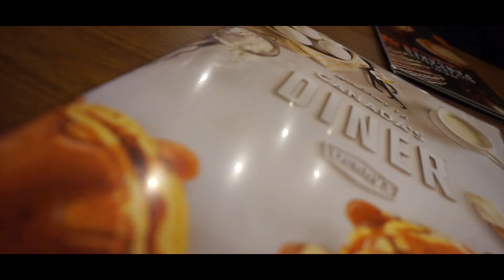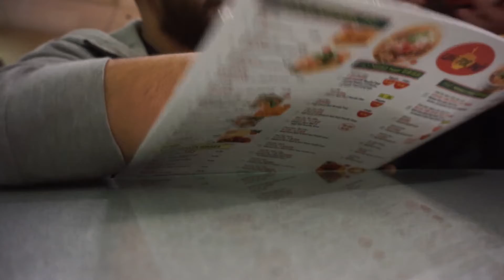Vlog 37 | CAUGHT TWERKING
also download my good friends new app on android and apple, its completely free! - WORLD LOTTO